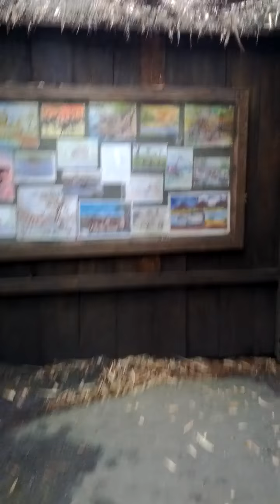Animal kingdom - Picture point